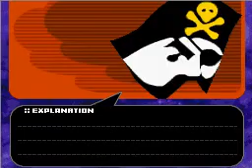Jump Ultimate Stars The Efecto In Extremis:Fase 1 con el equipo ONEPIECE4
Un Gran Jump,The Efecto In Extremis.
Continua la fase 1,esta vez con el equipo ONEPIECE4,del Test Player.Este equipo está formado por:
Luffy de 4 cuadros (lider)
Nami de 4 cuadros
Zoro de 4 cuadros (no usado)
Sanji de 4 cuadros (no usado)
Resultado:estupido Zoro...
Disfrutadlo.